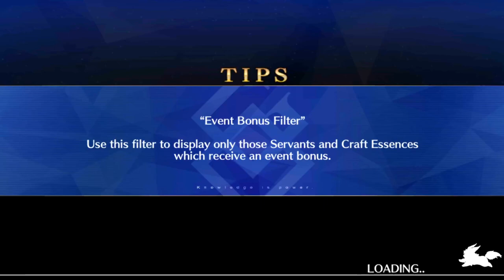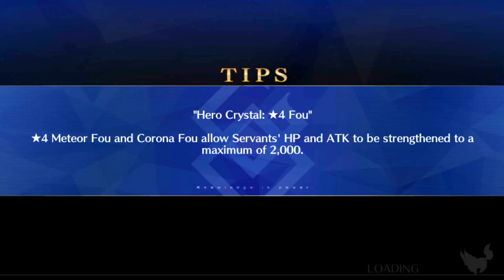Last minute Oniland grinding! FGO NA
The time of Space Ishtar is almost here but before that happens... let's go oni surfing